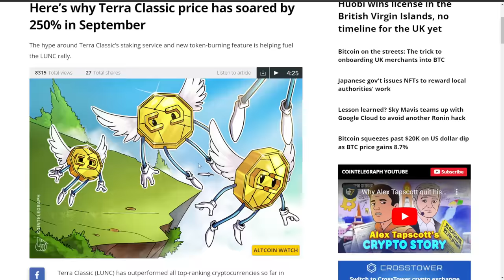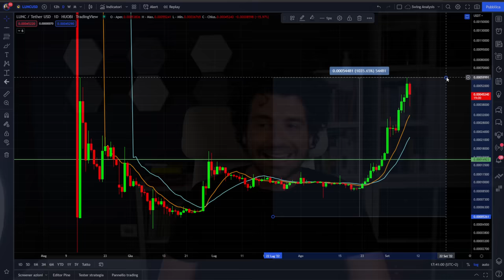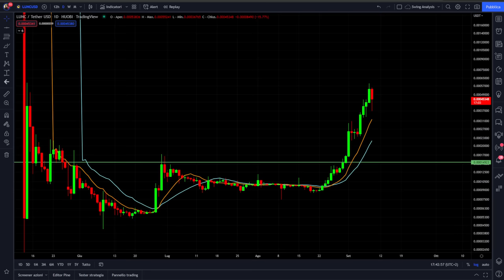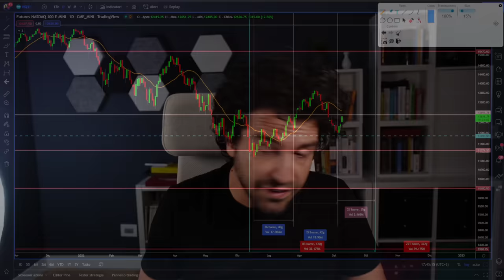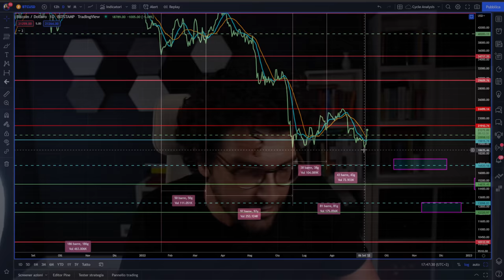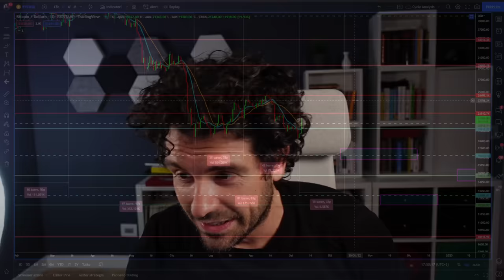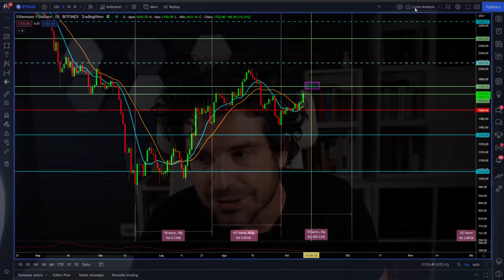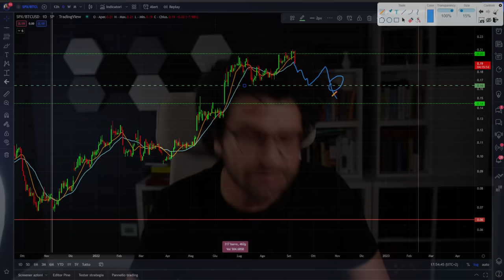BITCOIN PRIMO SEGNALE D'ORO | LUNA CLASSIC MEGA RIALZO ECCO PERCHÈ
FINO AL 12 SETTEMBRE

Primo segnale long per Bitcoin e Crypto. Importantissimi aggiornamenti.
Bitcoin fa una candela verde e segue il Nasdaq 100 in questa fase di ripresa.
Importanti aggiornamenti di analisi ciclica.
Crypto Luna Classic fa un mega pump ecco i motivi.
Buona visione

00:00 Intro
02:50 Luna Classic mega Pump ecco perchè
06:50 Nasdaq 100 nuovo ciclo mensile
09:00 Analisi ciclica mensile su Bitcoin
12:00 Cosa sta succedendo su Bitcoin
14:30 Analisi ciclica Ethereum
16:00 BONUS grafico a sorpresa

LA MIA ATTREZZATURA VIDEO: